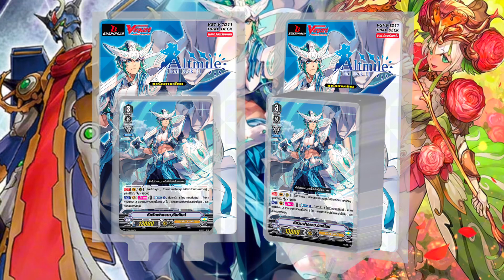เล่าก่อนออก EP06💥 แนะนำสกิล ความน่าเล่นของการ์ดชุด V-TD10 11 12 👀